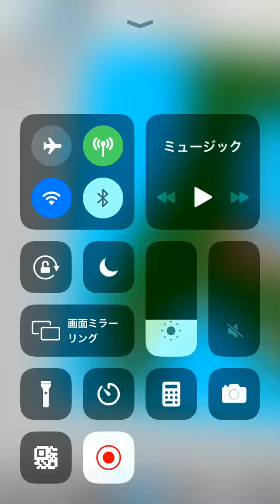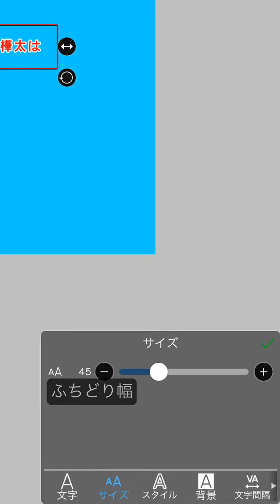樺太を日本の領土だとアピールする絵を描きました！樺太は日本固有の領土